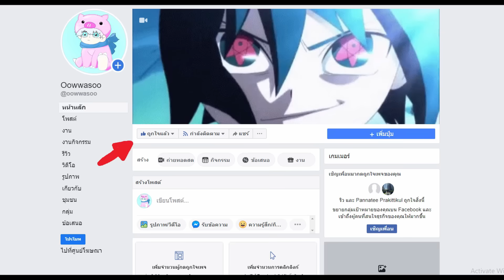All Star Tower Defense | สอนหาลูฟี่เกียร์4 | roblox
🙏คลิปสอนสมัครจ้า🙏
แมพด่านนี้
 💵ร้านROBUX RobuxShopTH💵
 💵 ร้าน CLONEBUX 💵
ช่องติดต่อoowwasoo
💴สนับสนุน 💴
💰true wallet💰
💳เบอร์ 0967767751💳